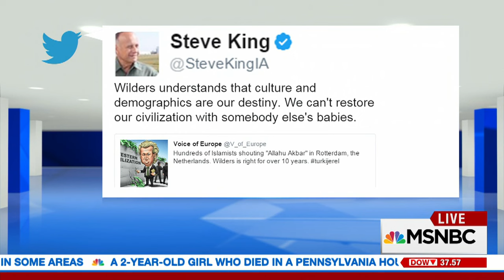Rep. Sheila Jackson Lee: Steve King's Statement Racist, Unbelievable | MSNBC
Rep. Sheila Jackson Lee, D-Texas, reacts to Rep. Steve King's statement that "you cannot rebuild your civilization with somebody else's babies."